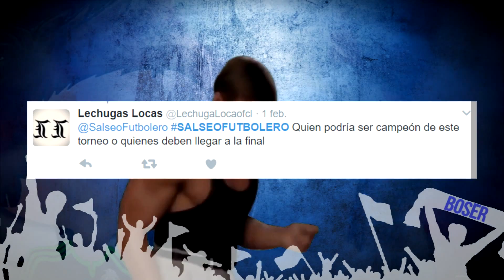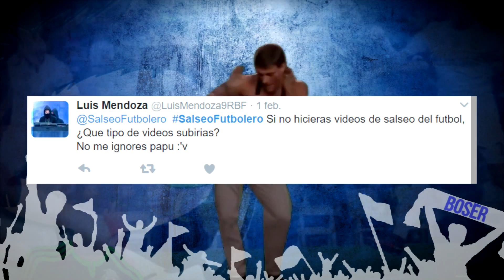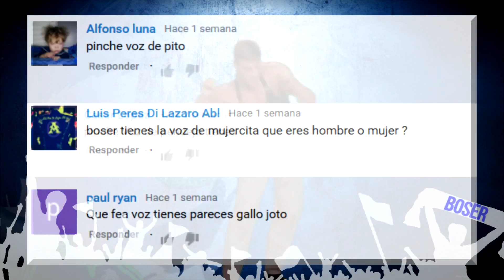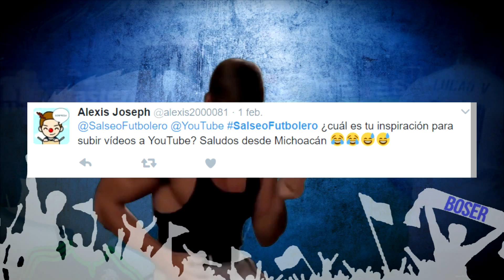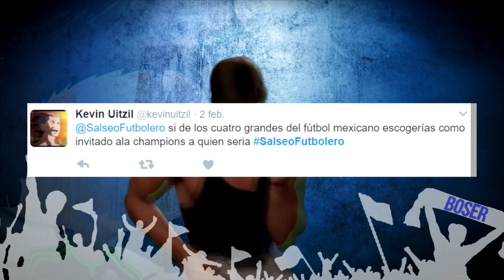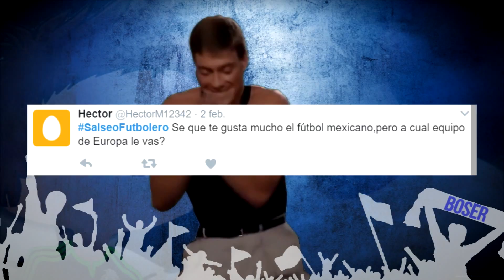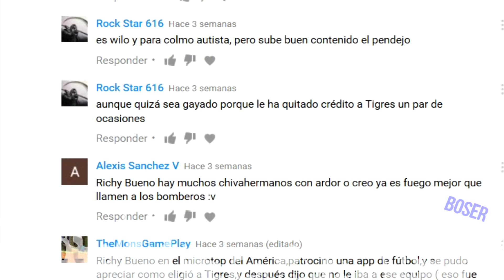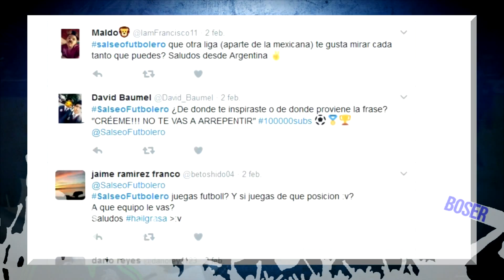Preguntas Boser Salseo Futbolero l ¿a que equipo le voy?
Video especial por los 100mil suscriptores, de verdad muchas gracias a todos ustedes :'v y que siga el salseo y el futbol mexicano :v